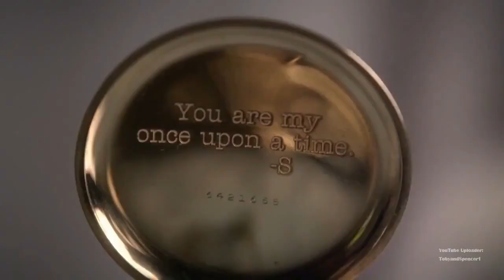Spencer & Toby || let her go [+ 6x18]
Spencer and Toby (Spoby) - Pretty Little Liars